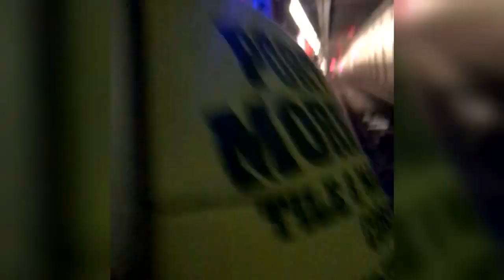Watch One Man's Dangerous Commute to Get to Work on Time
A 22-year-old New Yorker trapped inside a subway for more than an hour last week took matters into his own hands. Matt D. of Brooklyn, who did not reveal his last name, was on his way to his new job as a fire proofer in the city last Tuesday when his train was stalled. He was on his way to College Point, Queens, and did not want to be late. After waiting for an hour inside the midtown Manhattan train terminal where the subway stopped, he got out and walked along the dark and dangerous tracks.